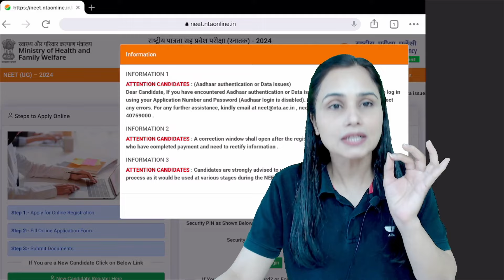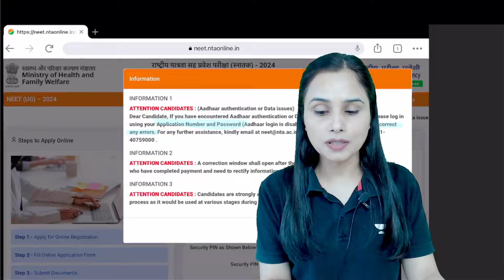BIG UPDATE by NTA | Registration & Correction Window Update | Dr. Gargi Singh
➤ Enroll in UST and get a chance to win rewards and scholarships

➤ About the Educator: PhD graduate from Punjab University who has experience in both online and offline teaching. She has mentored 500K+ NEET Aspirants online and produced multiple AIRs in NEET.

You can enroll to Unacademy Subscription and get the following benefits:
1. Learn from your favourite teacher
2. Dedicated DOUBT sessions
3. One Subscription, Unlimited Access to Live Online Classes and Videos
4. Real-time interaction with best-in-class teachers
5. You can ask doubts in live online classes
6. Limited students in each Class
7. Download the videos & watch them offline